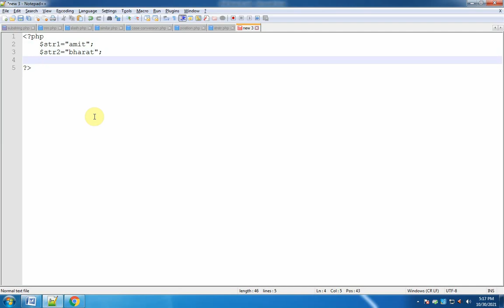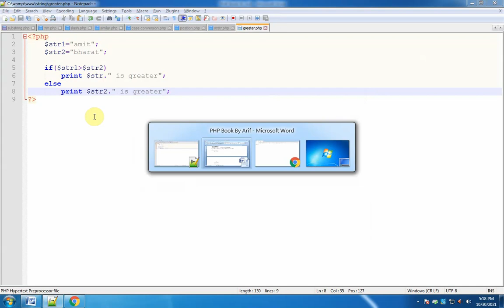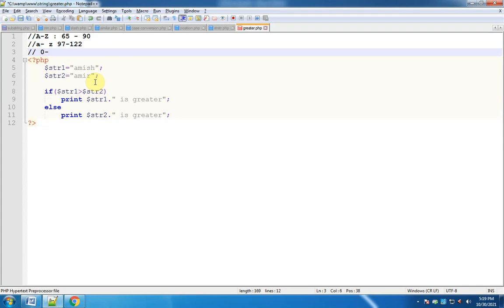Comparison of Strings in PHP